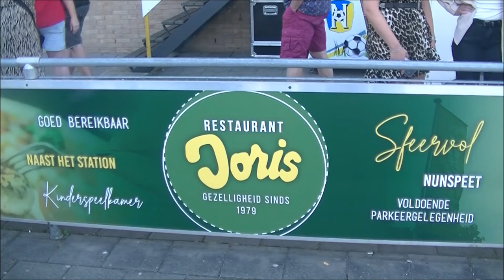MAN OF THE MATCH NUNSPEET-VSCO '61 31-08-2019